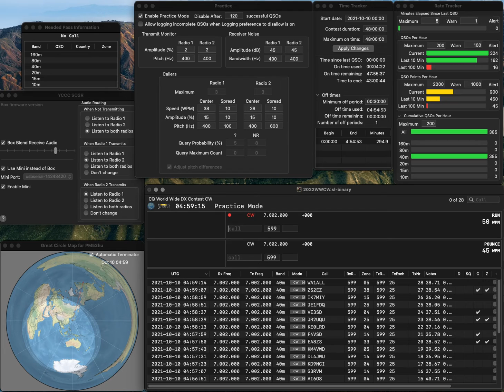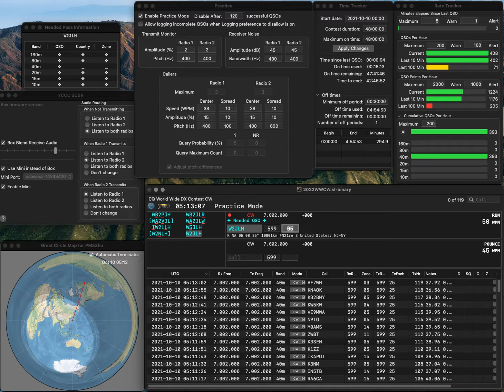20211010 1R practice for WWCW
No error.  Rate is not so bad, but still not a few fumbling...